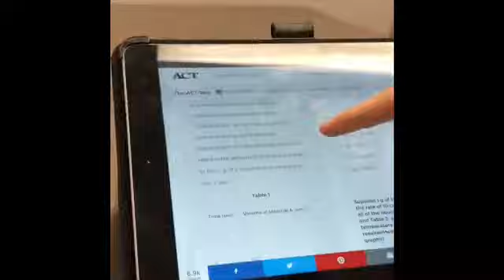How to read ACT science passages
Mrs. Conners class